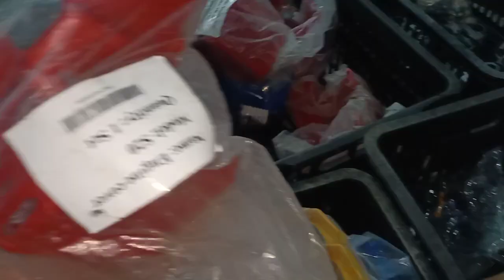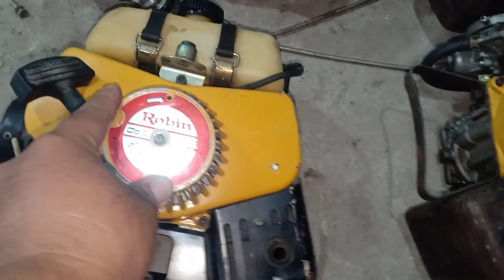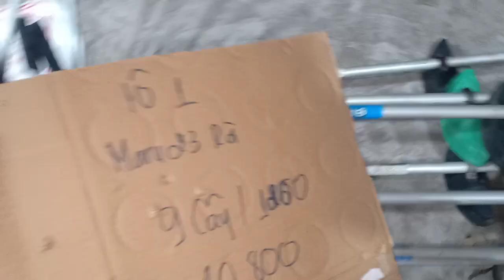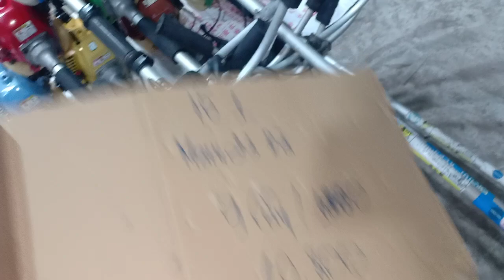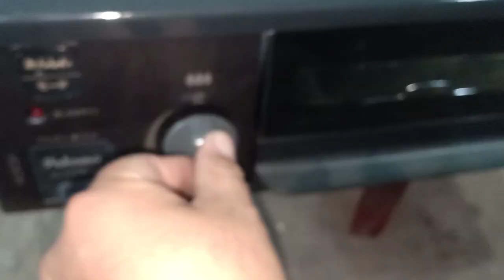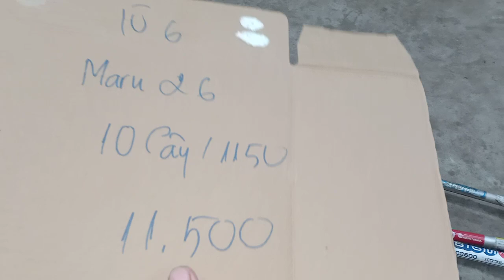6/4 Maru 26 nòng. Đầu máy 36 ly 350k. Hàng đã dọn nổ. phụ tùng các loại. zalo 0946 626 585.